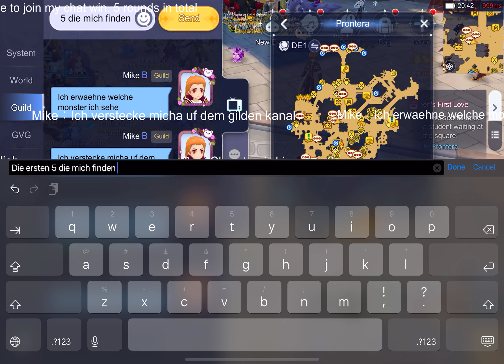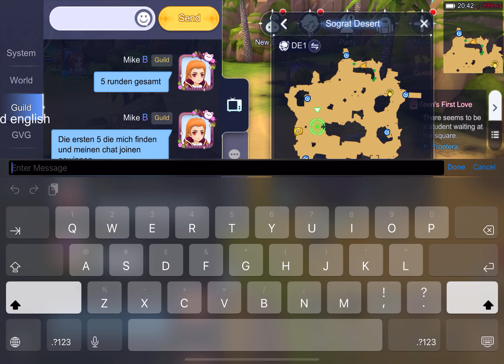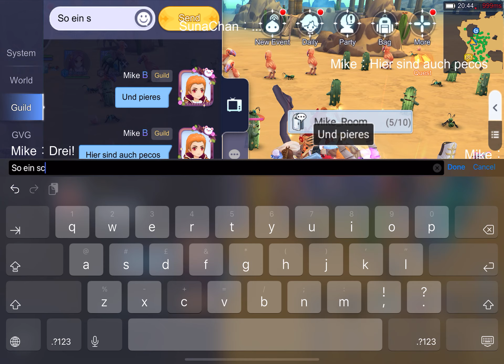Rehab guild event: January hide and seek